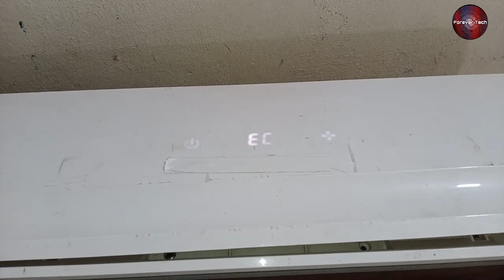Tcl Dc Inverter Ac Ec Error Code | Ec Error Code On Air Conditioner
💡 Twitter Tcl Dc Inverter Ac Ec Error Code | Ec Error Code On Air Conditioner | Tcl Dc Inverter Ac

In this video we have told you about the tcl dc inverter aircon when ec error code starts showing and displays on the air conditioner how to repair it and what this error means on tcl inverter ac and how to remove the error code really quick and easily for that watch the video till the end for complete information.